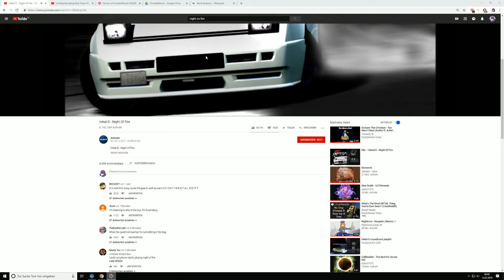Camouflage's Weekly 6 - Meme Again | LTCamouflage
Mmmmmmmmmmmmmmmmmmmmmmmmmmmmmmmmmmm

Look at people that used to be in this section